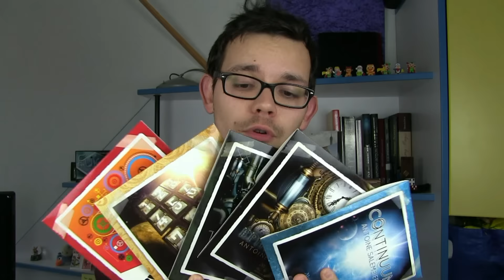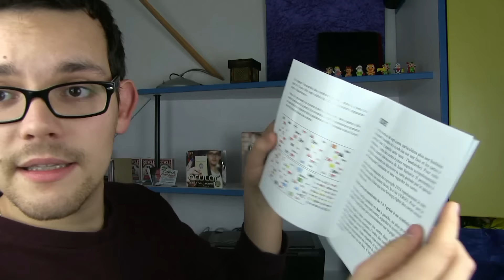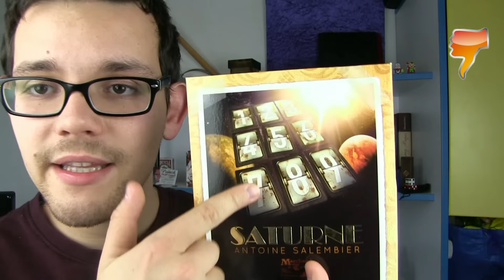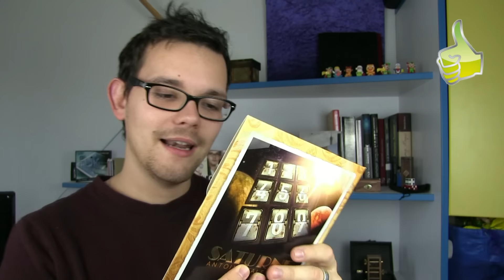Les avis d'Alexis #215 - 5 voyages dans le temps d'Antoine Salembier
Aujourd'hui, nous allons vous parler d'un tour s'appelant "5 voyages dans le temps" d'Antoine Salembier.

Bon visionnage :)